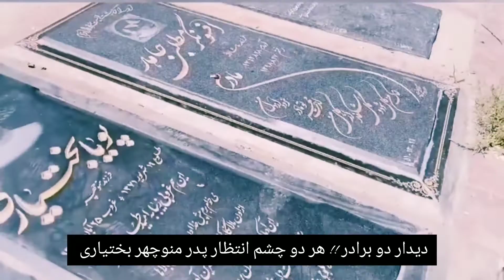دیدار دو برادر !! یادی از خانواده بختیاری!!